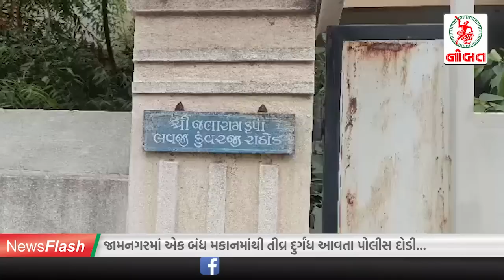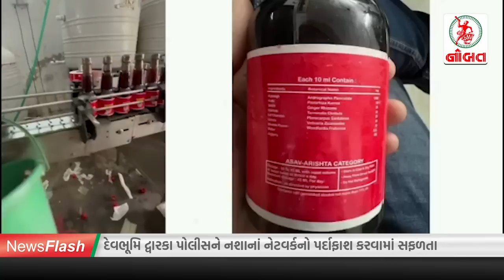જામનગરમાં રહસ્યમય મકાનમાંથી મૃત...//News Flash